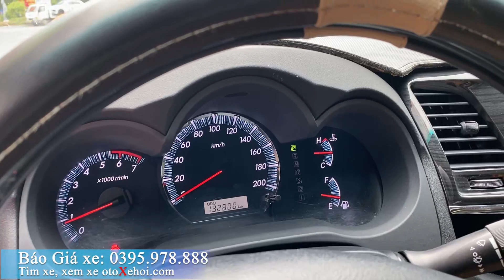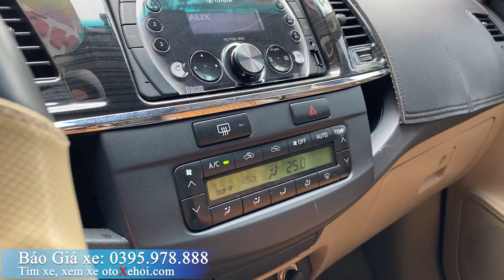Bán xe ô tô cũ Toyota Fortuner 1 cầu số tự động sx 2015